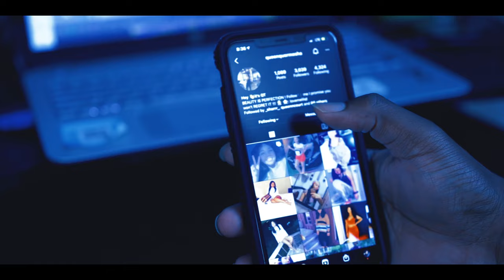2 Smooth - Addicted (Official Music Video)